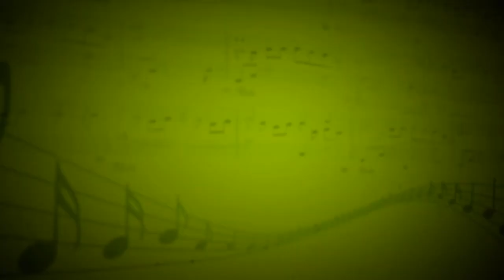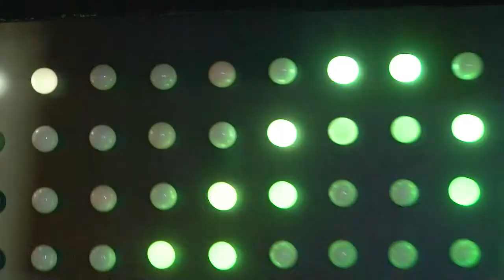Журчат ручьи (И.Дунаевский) - Мария Князева (Вокал) Сергей Пронин